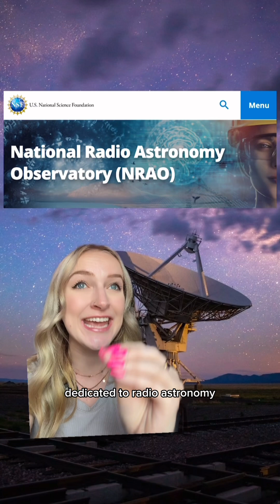The Very Large Array (VLA) in New Mexico - Explained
The Very Large Array (VLA) is located just 2 hours from Albuquerque, New Mexico, on the Plains of San Agustin. The VLA is open for visitors 7 days a week from 9am - 4pm. VisitVLA VisitVLA.com